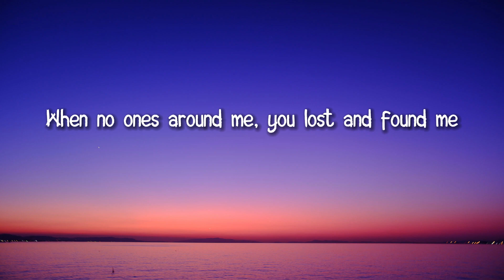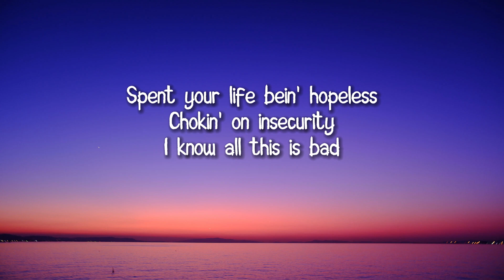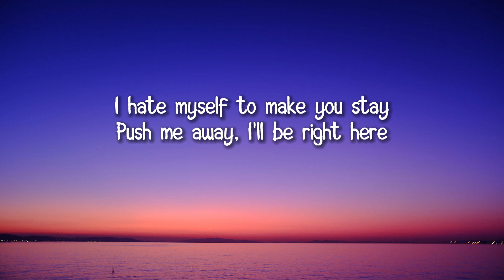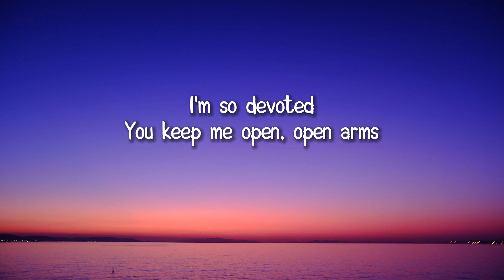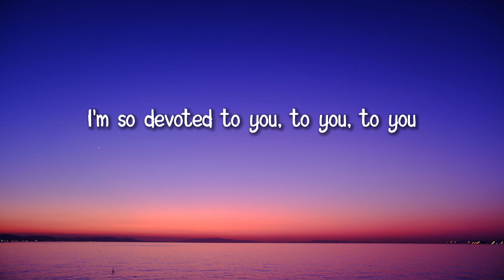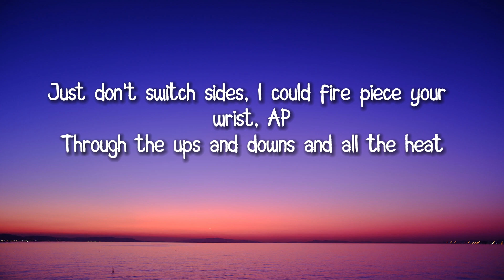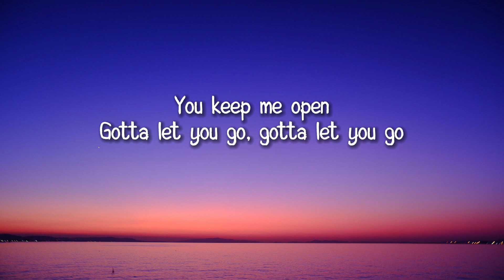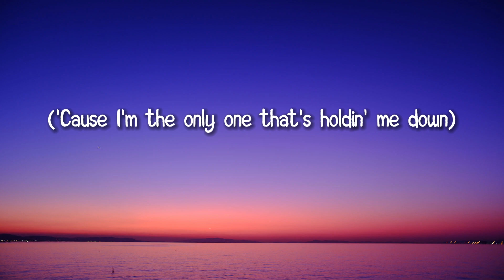SZA - Open Arms (Lyrics) ft. Travis Scott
Open arms
You keep me open, I'm so devoted
You keep me open (Ooh)
Open arms

I know all this is bad

Open arms
You keep me open
Open arms

I'm forever ridin', we forever guided
Pull up on an opp, hit his curb up, slide it (Brr)
Drew my favorite color, now you seein' every shade of me
For you, I try
I'ma bet it on you, a whole fee
Just don't switch sides
I could fire piece your wrist, AP

[Outro: SZA, Travis Scott, & Both]
You're the only one that's holdin' me down (Ooh)
'Cause I'm the only one that's holdin' me down